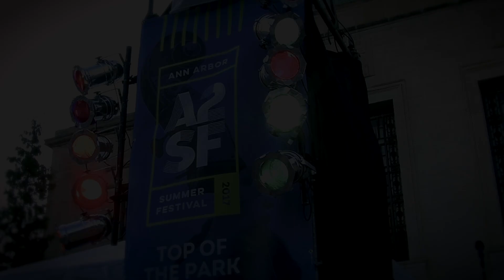Nina & The Buffalo Riders, Ann Arbor Summer Festival “It’s Alright"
Psychedelic rock from this six-piece Detroit outfit features splashes of slide guitar and keys, and is grounded in the soulful vocals of lead singer Nina. With instrumentation reminiscent of early blues and classic rock from the likes of Big Brother and the Holding Co. and Jefferson Airplane, and with a sixties look to match, WHFR DJ Phil Maq commented, “In the sixties, they would have been referenced as a ‘tribal’ band because of their ‘hippie’ tendency. Nowadays, they just play good music and don’t have to worry about labels.” Having just formed the band three years ago, Nina and Co. have played several major festivals, including Arts, Beats, & Eats and The Metro Times Blowout. Last year they released their debut, self-titled EP.